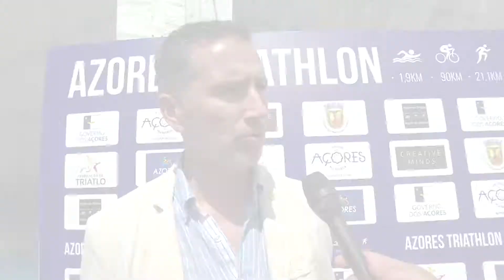Triatlo: Azores Triathlon - 08/05/2022